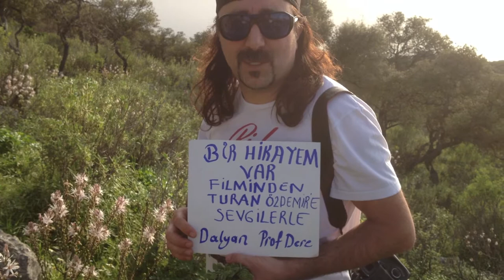Bir hikayem var dalyan"da (kamera arkası ufak şaka)